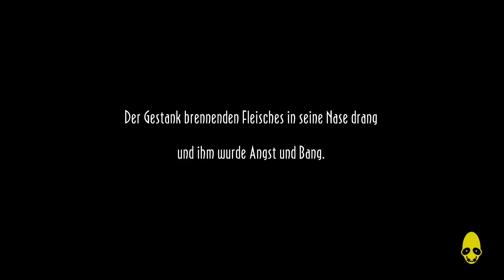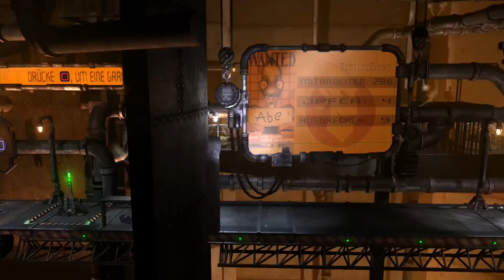Was ist... Oddworld: New 'n' Tasty? - Angespielt-Video: Mehr als nur ein HD-Upgrade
Im Angespielt-Video zu Oddworld: New 'n' Tasty zeigen wir, dass der Mix aus Rätsel und Plattformer auch nach 17 Jahren noch Spaß macht und was die überarbeitete Version alles besser macht.